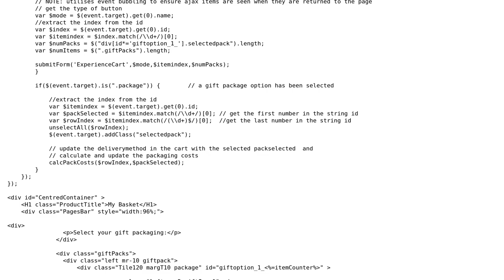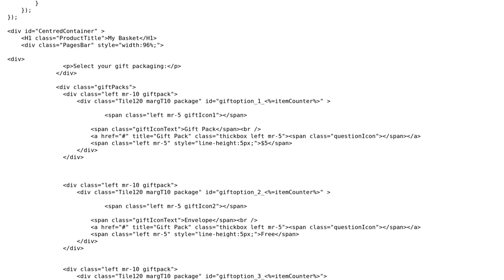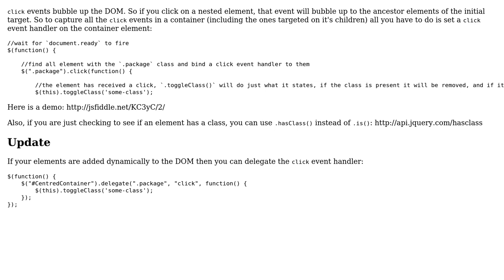JQuery .is with multiple selectors (2 Solutions!!)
JQuery .is with multiple selectors

With thanks & praise to God, and with thanks to the many people who have made this project possible! | Content (except music & images) licensed under CC BY-SA | Music | Images & others | With thanks to user ShankarSangoli user Phil Williams user Jasper and the Stack Exchange Network Trademarks are property of their respective owners. You are responsible for your own actions.